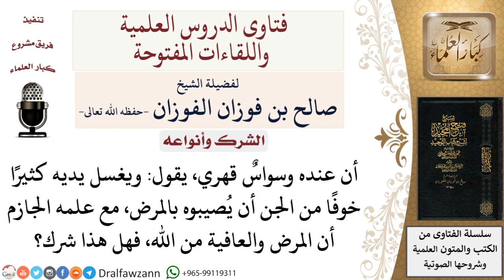هل الخوف من الجن شرك؟ لمعالي الشيخ صالح الفوزان